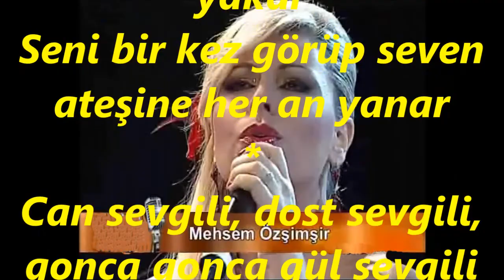Mehsem ÖZŞİMŞİR-Çok Narinsin,Çok Kibarsın,Çok Güzelsin (HİCAZ)R.G.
SOLİST:
*MEHSEM ÖZŞİMŞİR*
VİDEOYU YAPAN
*RECEP GAYRETLİ*
BESTE:  SABAHATTİN HİZMETLİ
GÜFTE:  SABAHATTİN HİZMETLİ
USUL:  DÜYEK
MAKAM:   HİCAZ
Çok Narinsin, Çok Kibarsın, Çok Güzelsin  sen ey güzel
Yüreğinde fırtınalar yoğun duygular var güzel
Âhu gözler ne hoş bakar bakıp bakıp canlar yakar
Seni bir kez görüp seven ateşine her an yanar
Can sevgili, dost sevgili, gonca gonca gül sevgili
Keder senden uzak dursun hep neş’eyle gül sevgili
Kelebekler gibisin sen sessiz sessiz kanat çırpan
Renk renk yaşam çiçekleri gamzelerde her an açan
Meltem bile uzak dursun esmesin yel senden yana
Gecelerin mehtap dolsun, duygularım Güneş sana